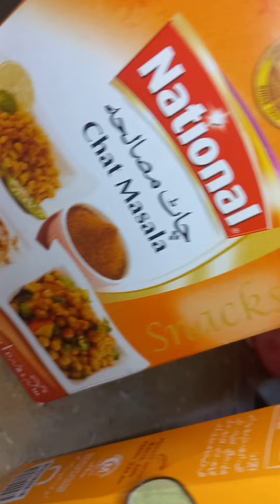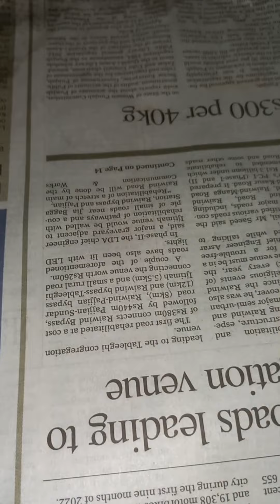chicken karachi biryani.. tasty biryani .. easy and quick receipie. karachi biryani